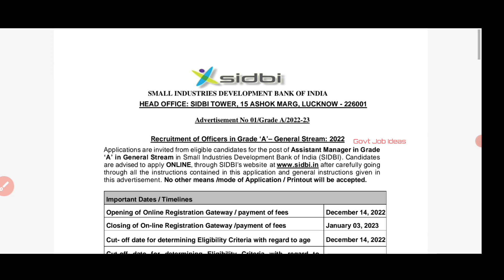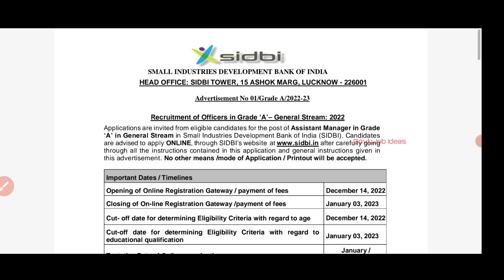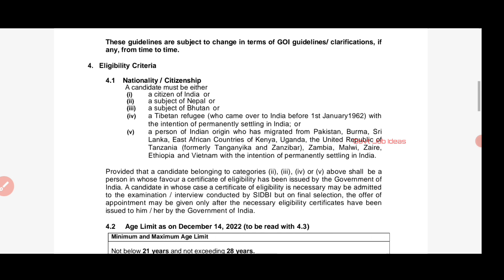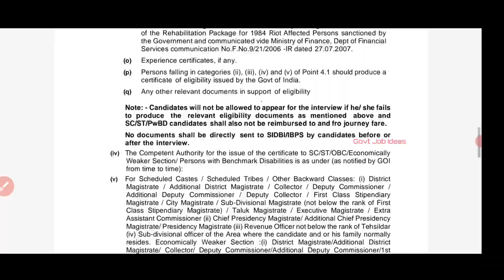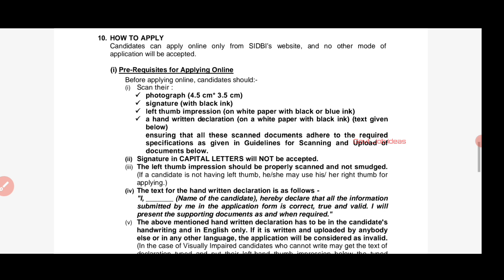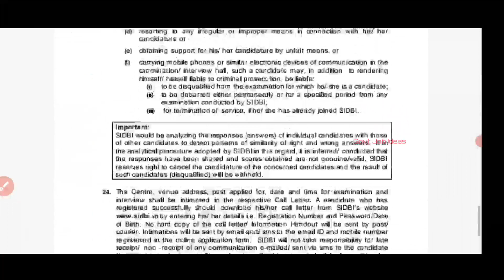💥Life Settled Job |🔥SIDBI Recruitment | Salary-70000 | Freshers Apply | Government Job | TAMIL..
SIDBI Recruitment..